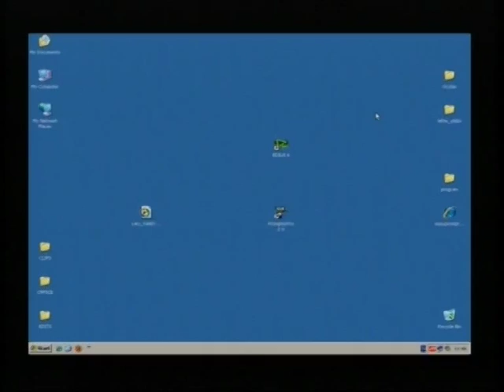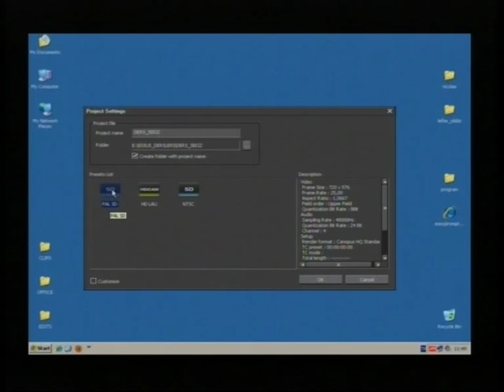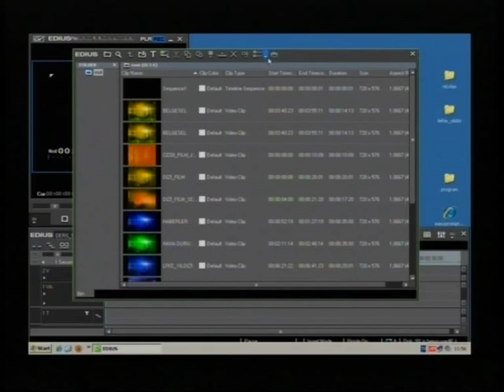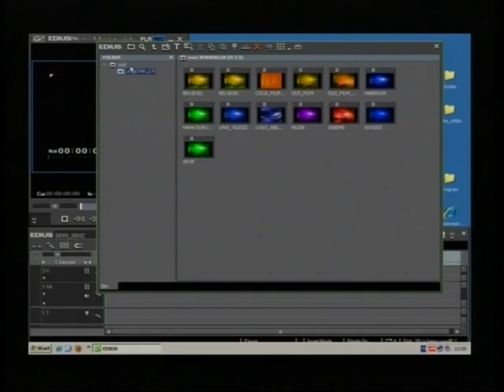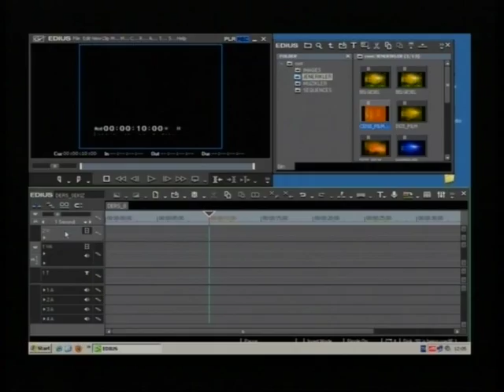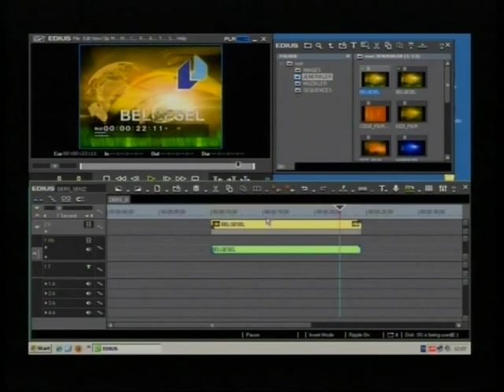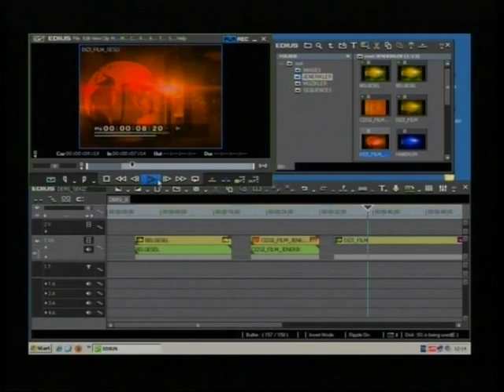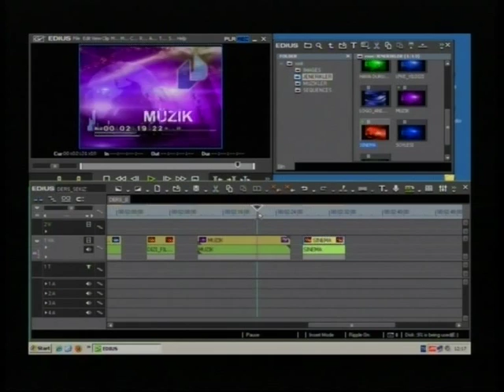VİDEO KURGU DERSLERİ, EDIUS - 8.DERS